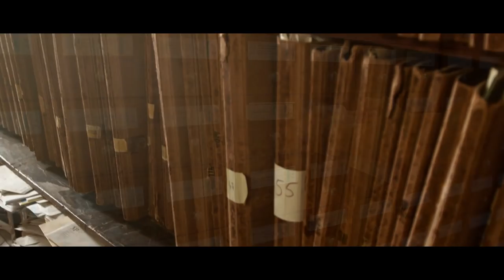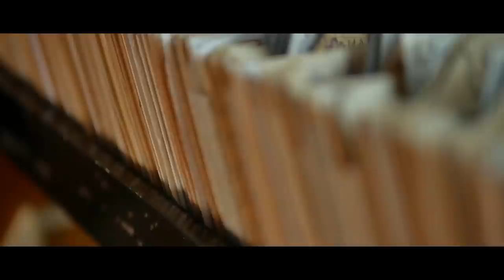"I Work In An Old Archive At The Hospital" | Creepypasta | Scary Story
I think there's something in here with me...
Author: Erutious (J. Campbell)

ARTIST:
►Horror Story Thumbnail Art:
Julien Long